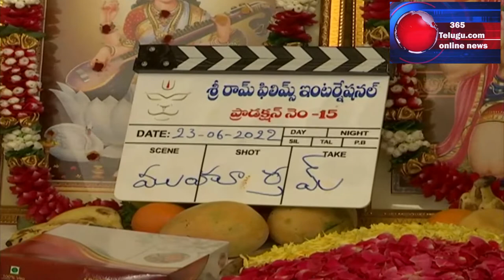అర్జున్ కూతురి సినిమాకు క్లాప్ ఇచ్చిన పవన్ కళ్యాణ్ ||PAWAN KALYAN ||ACTOR ARJUN || ARJUN DAUGHTER'S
అర్జున్ కూతురి సినిమాకు క్లాప్ ఇచ్చిన పవన్ కళ్యాణ్